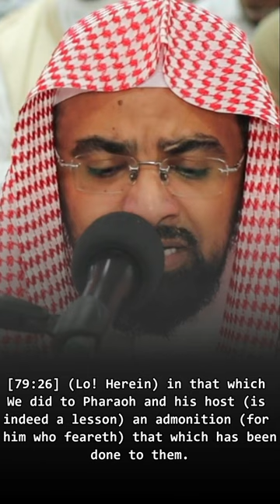Are you a more difficult creation - Nasser Al Qatami